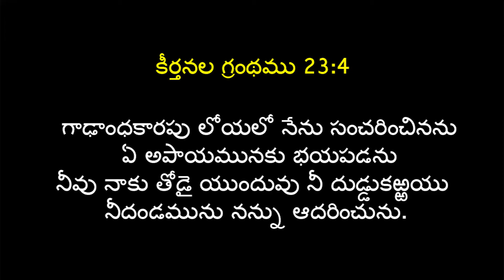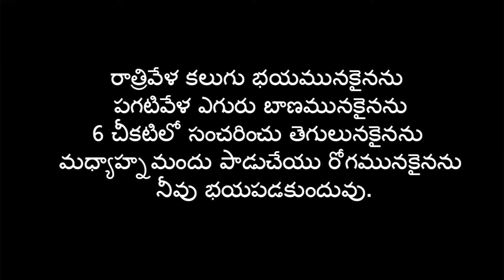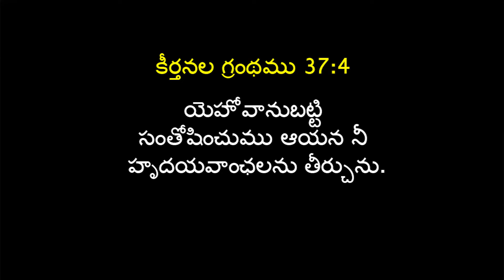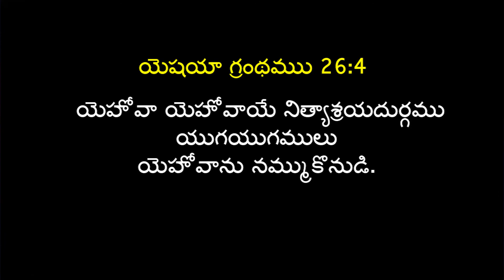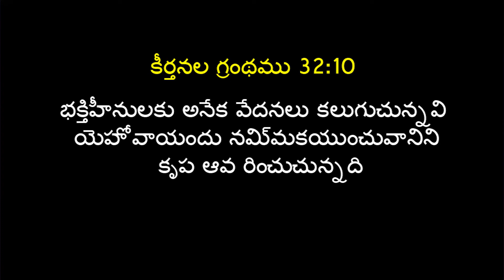Pastor Zacharaiah || Prardhana Yodhula Sahavaasam || Guntur || Pratyakshata TV